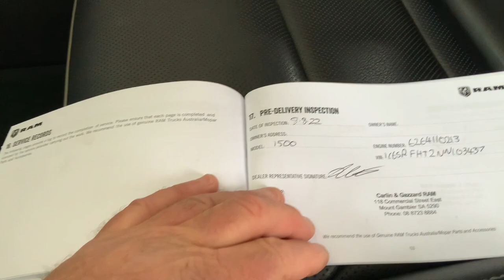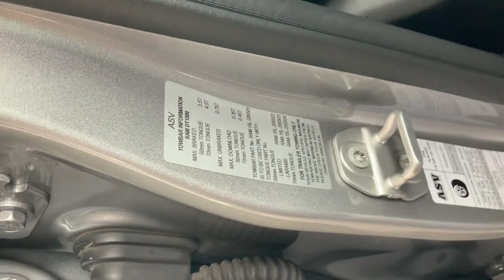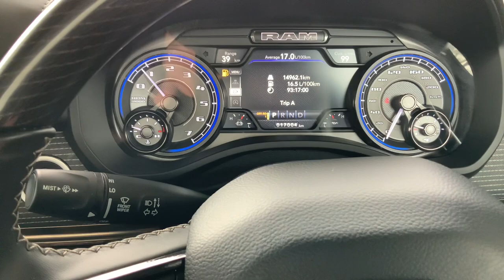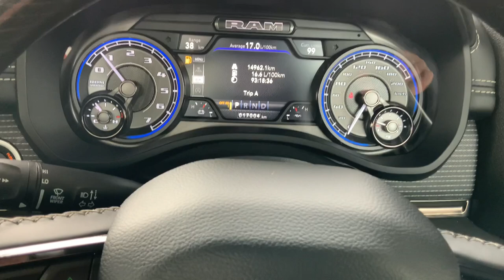#32507 2022 RAM 1500 Limited Rambox DT MY22 4X4 Dual Range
Immediate Delivery!

Highly anticipated MY22 RAM 1500 Limited! Stand out from the crowd with this latest offering from ASV! Finished in exquisite "Billet Silver" premium duco, complemented by striking black accents and sport bonnet! These 4x4 trucks provide uncompromised ride comfort and luxury features while also providing excellent practically! This vehicle is sure to impress! Features include;

- 5.7 Litre Petrol V8 HEMI® eTorque Petrol Mild-Hybrid System - 291 kW / 556 Nm
- 4,500 kg towing
- 8 Speed Automatic Transmission
- Active-Level™ Four Corner Air Suspension
- 19 Speaker Premium 900-watt Harman Kardon® Sound System
- Heated and Ventilated Front and Rear Seats (4 positions)
- 12" Touchscreen Uconnect® with split-screen Functionality & Navigation
- Blind Spot Monitoring with Rear Cross-path and Trailer Detection
- 360° Surround View Camera and Parallel/Perpendicular Park Assist
- Electric Auto-deploy Side Steps
- Rear in floor storage system
- HUGE 5'7 lined Cargo Tub w/ Ram Exclusive RamBox® Cargo Management System
- SmartBeam® Intelligent Headlamps

Don't miss out on this fantastic vehicle that also comes with balance of 3 Years / 100,000km Manufacturer Warranty!